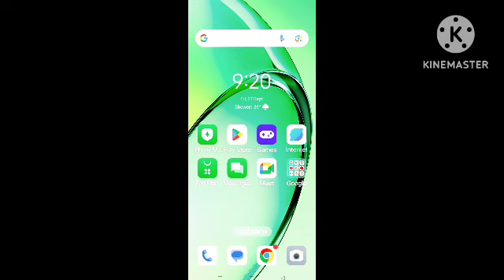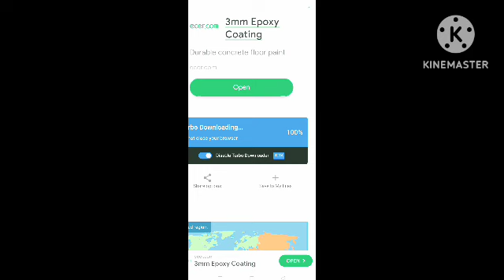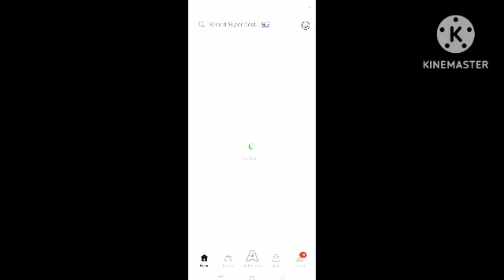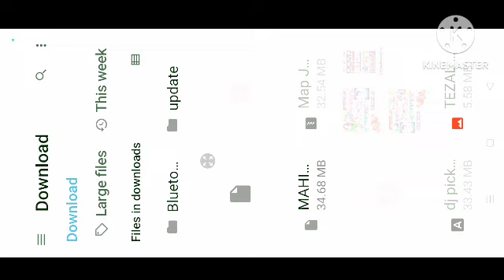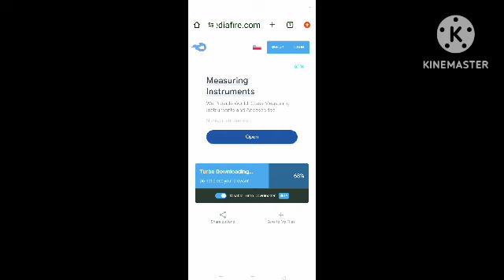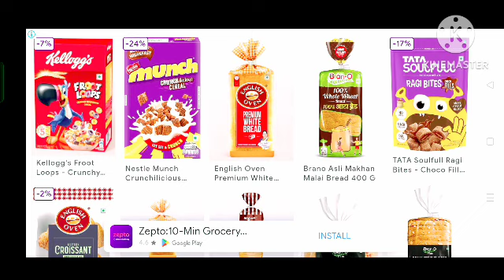download file DJ pickup 1000